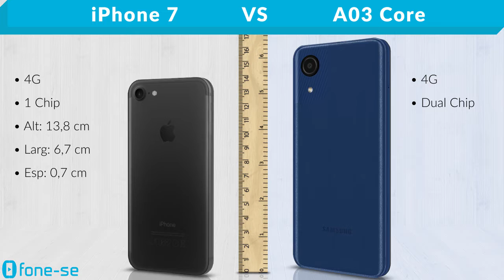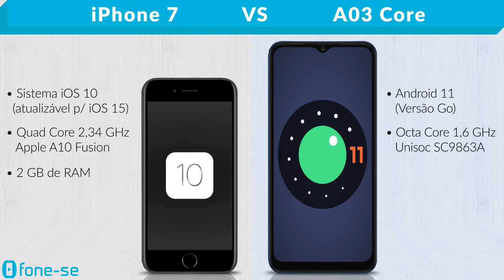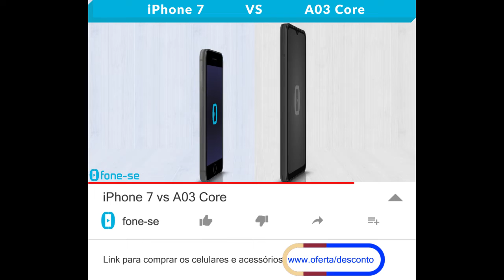iPhone 7 vs A03 Core (Comparativo)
Leva um basicão da Samsung ou um iPhone de 2016? Confira a ficha técnica do Apple iPhone 7 e do Samsung Galaxy A03 Core, uma comparação de tamanho exclusiva (3D), e muito mais.

Links para comprar:

(A03 Core)

(iPhone 7)

Pergunta:
O que vocês preferem:
um A03 Core com Android 11 Versão Go ou um iPhone 7 ainda no iOS 10? Por quê?